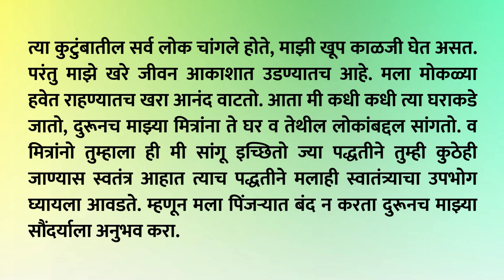पोपटाचे मनोगत निबंध |पोपटाची आत्मकथा|autobiography of parrot in marathi| poptache manogat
Hello Friends,
               In this video we will see  autobiography of parrot in marathi. जगातील सुंदर पक्ष्यांपैकी एक म्हणजे पोपट, ज्याला ‘मिठू’ किंवा ‘पोपट’ असेही म्हणतात. पोपट हे जगभरात आढळणारा रंगीबेरंगी पक्षी आहेत. दक्षिण अमेरिका, मध्य अमेरिका आणि मेक्सिकोमध्ये आढळणाऱ्या पोपटांना न्यू वर्ल्ड पोपट म्हणतात, तर आशिया, आफ्रिका आणि ऑस्ट्रेलियामध्ये जुन्या जगाचे पोपट आहेत. आज जगात पोपटांच्या 300 हून अधिक प्रजाती आहेत.